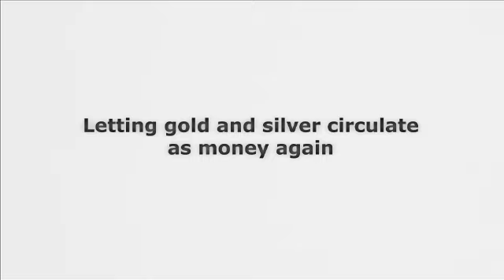Letting gold and silver circulate as money again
Sean Fieler talks to James Turk about their work on monetary reform and the progress that they are making in pushing for sound money at the state level. He talks about legislation already passed in Utah and in the pipeline in South Carolina and 8 other states. How state legislators are more receptive than federal politicians and how Article I section 10 of the Constitution gives states the authority to take on a monetary role. They talk about IRS treatment of gold at the federal level is a big impediment to using gold and silver as money.